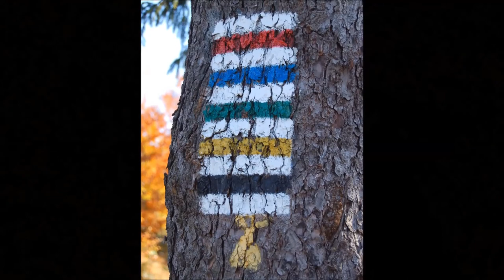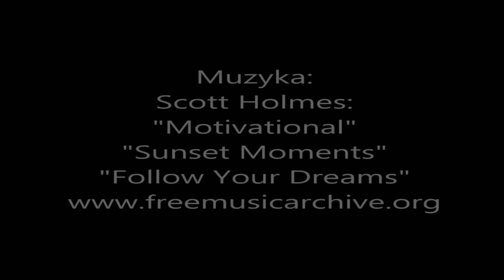Łysa Góra i Magurka Wilkowicka z Mirkiem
Krótka, jesienna wycieczka w Beskid Mały.